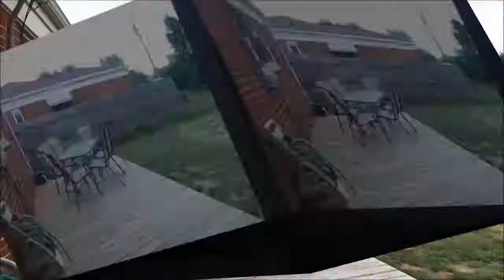2662 Athena Dr, Troy MI, 48083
2662 Athena Dr, Troy MI, 48083. Our new listing in Troy, 1175 square foot brick ranch home with full basement and 2 car garage. This video is but 1 tool in our marketing program.

Donald Horne, Broker / Owner
Team Success Listing LLC